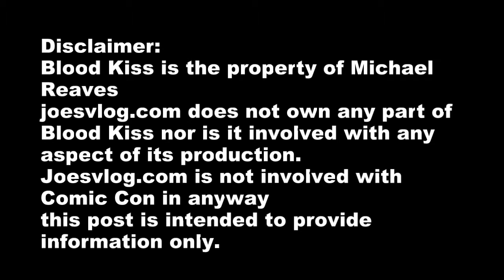Blood Kiss Update and it's plans at SDCC 2013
joesvlogcom brings you an udate on Blood Kiss and it's plans at SDCC 2013